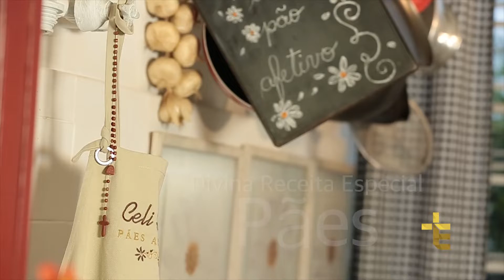DIVINA RECEITA | PÃO CASEIRO | SÉRIE PÃES [CC]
A cozinha sempre foi um local de reunir a família, os amigos. Por isso, todas as semanas a TV Evangelizar vai te ensinar receitas incríveis para você preparar e saborear com quem você ama.

Ingredientes

770g   de Farinha de trigo
440g de Água
12g de Sal
6g de  Açúcar
10g  Fermento Biológico Fresco
30g de óleo

Modo de preparo:

Dividir a massa em 2 partes iguais
Bolear e deixar descansar de 20 a 30 minutos
Modelar e deixar crescer por aproximadamente 40 min a 1 hora
pincelar com ovos antes de fornear

2 pães de 630g
Temperatura: 180 graus
Tempo de forno: 35 a 40 minutos

OPÇÕES DE SUBSTITUIÇÃO DE INGREDIENTES:
*água por leite na mesma proporção

DIV18PG026I